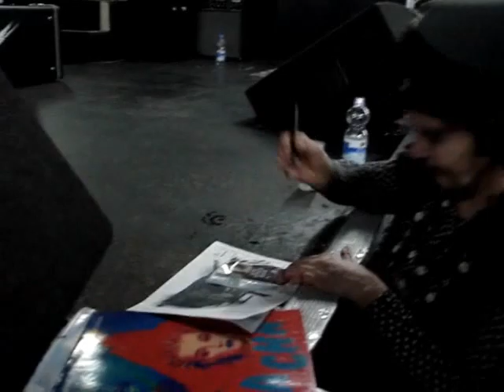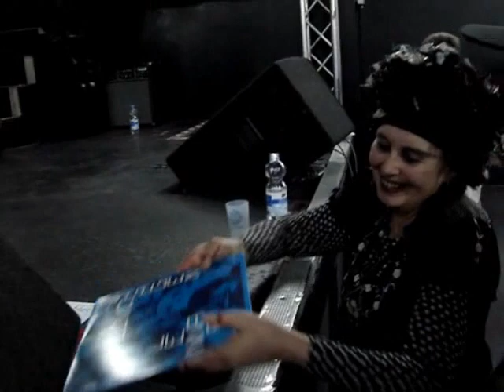Lene Lovich Live K17 Berlin Friedrichshain 9.4.2015 I Vlog 2 I MartinsLifeInBerlin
My favourite female singer :-)